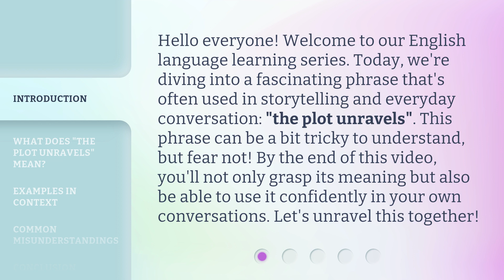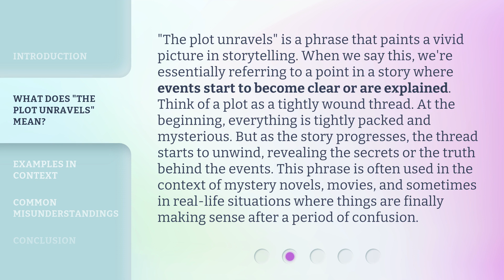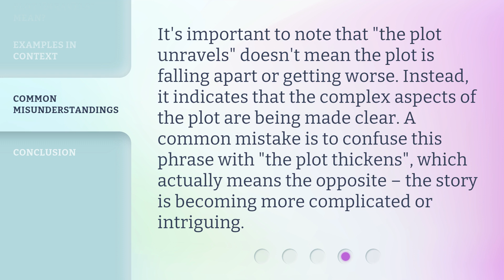Unraveling the Plot: Understanding a Common English Phrase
00:00 • Introduction - Unraveling the Plot: Understanding a Common English Phrase
00:39 • What Does "The Plot Unravels" Mean?
01:21 • Examples in Context
02:04 • Common Misunderstandings